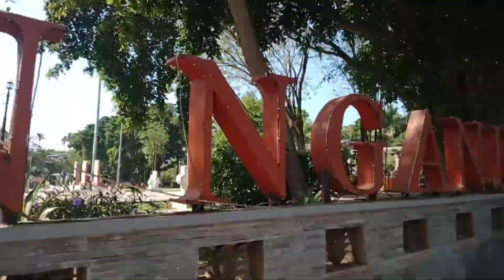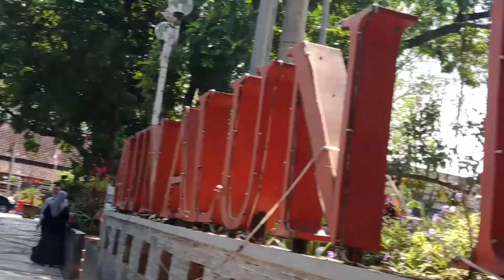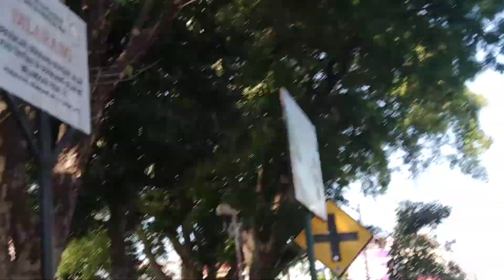suasana ALUN ALUN NGANJUK DI TENGAH PANDEMI... Ditutup lurrr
alun alun Nganjuk..yg biasanya ramai dikunjungi oleh warga setempat untuk bersantai dan menikmati suasana...siang ini ditengah PANDEMI... agak sepi... karena di tutup